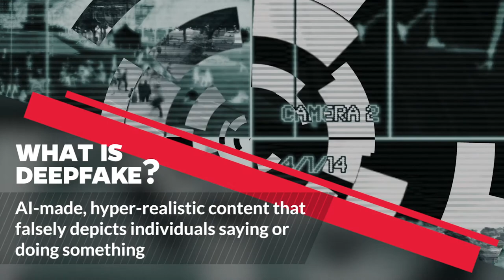Breakthrough Army technology is a game changer for deepfake detection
ADELPHI, Md. -- Army researchers developed a deepfake detection method that will allow for the creation of state-of-the-art Soldier technology to support mission-essential tasks such as adversarial threat detection and recognition.